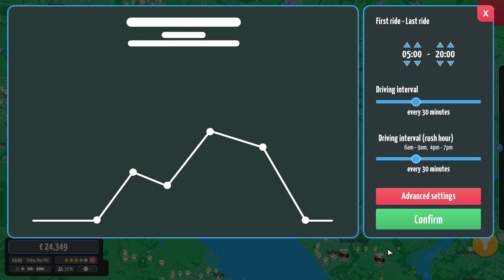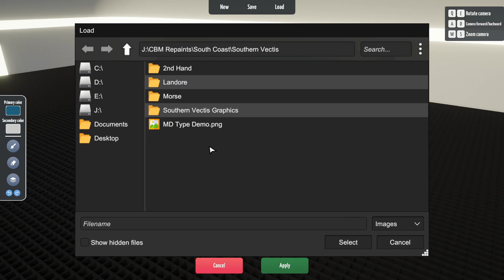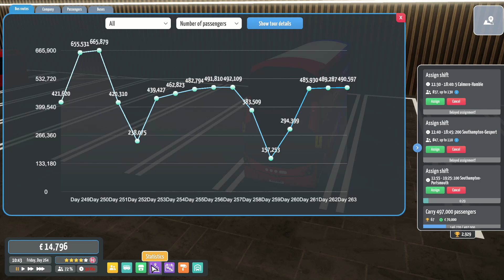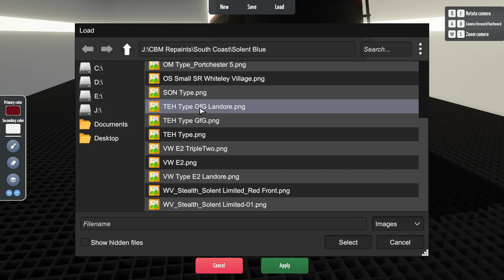A Demonstrator Arrives | City Bus Manager | South Coast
National Busways have heard about a new bus chassis manufacturer developing an intriguing "Diesel-Electric" platform. Multicolour Manufacturing- or MCM- based in Manchester, have sent over a single DE1LE Demonstrator to National Busways, who in turn have allocated it to SC in Southampton to trial it against the B5TL WVs on route 5. Upon clarification, it is revealed that "Diesel-Electric" refers to a Series Hybrid drivetrain, like what is used by ADL hybrids, albeit with a much larger battery and more powerful engine, allowing faster recharging and much extended electric-only range, including some limited geo-fenced EV functionality. National Busways are excited to see how the type performs. Additionally, after some major delays getting the service up and running, it's time to launch the 2nd half of the Solent Limited, service 100 running Limited Stop along the same route as the 200 between Southampton and Titchfield Bypass and then via Fareham, Portchester and the A27 Cosham bypass to Portsmouth, of course running Limited Stop the entire way.